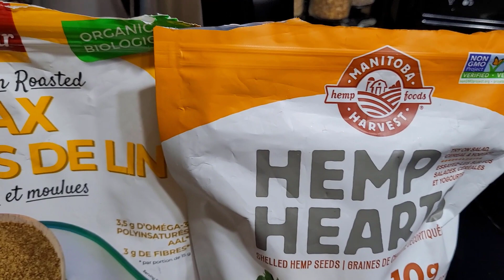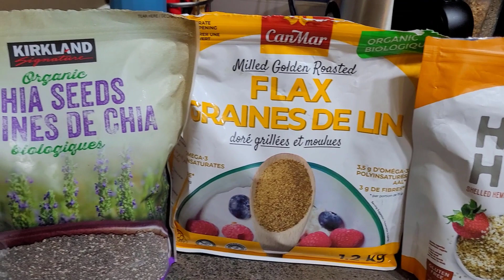AMAZING HEALTH BENEFITS OF GREEN SMOOTHIE AND COMMON MISTAKES TO AVOID IN 2021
In todays video i share some amazing health benefits of green smoothie and common mistakes to avoid in 2021 when making your green smoothies. Green smoothies have amazing health benefits and we all need to incorporate this into our diet on a regular basis. There are however some common mistakes that most of us make while making our green smoothie and i shared some healthy ways to make our green smoothie so we can enjoy the maximum health benefits.